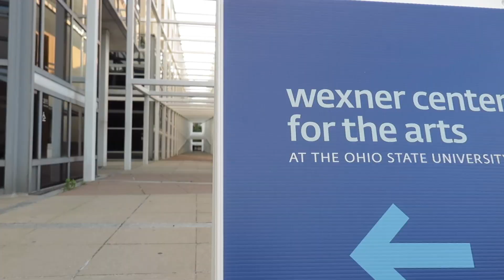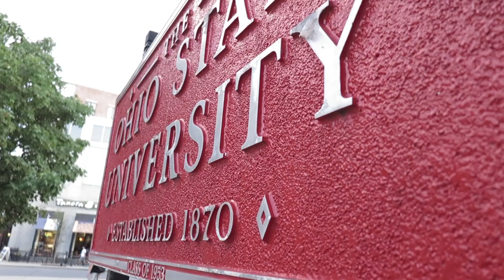What we wish we knew before going to Ohio State